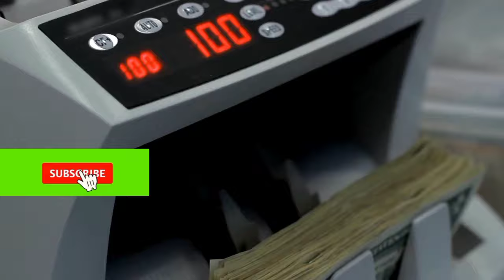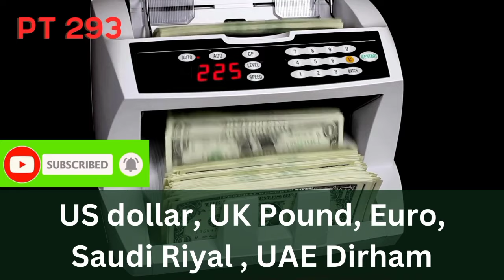dollar rate today | dollar rate today in pakistani rupees| dollar price in pakistan today